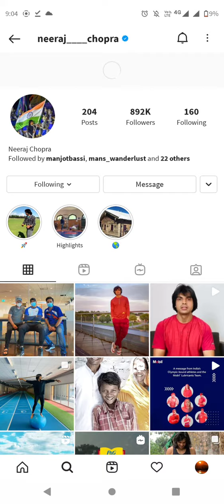Neeraj Chopra Olympic Gold Medlist 🥇